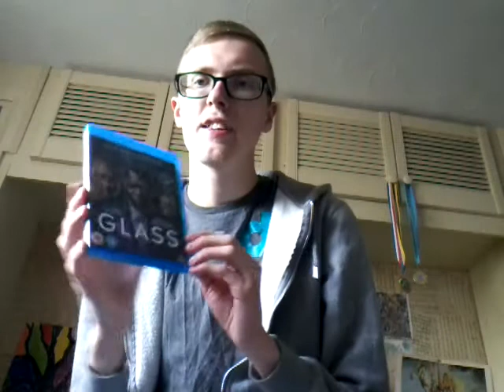Glass (2019) movie review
Movie: Glass
Year: 2019
Writer and director: M. Night Shyamalan (b. 1970)
Starring:
Bruce Willis (b. 1955) as David Dunn/ The Green Guard
Samuel L. Jackson (b. 1948) as Elijah Price/Mr. Glass
James McAvoy (b. 1979) as Kevin Wendall-Crumb/The Horde
Charlayne Woodard (b. 1953) as Mrs. Price